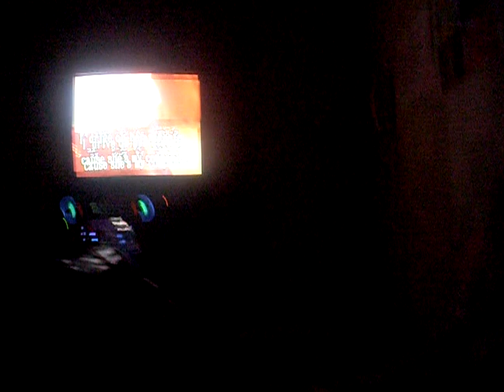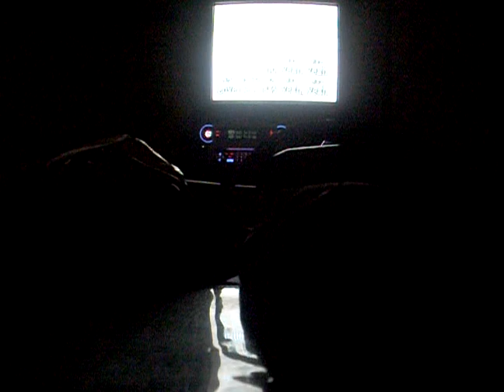Karaoke - 31.09.09 - 9